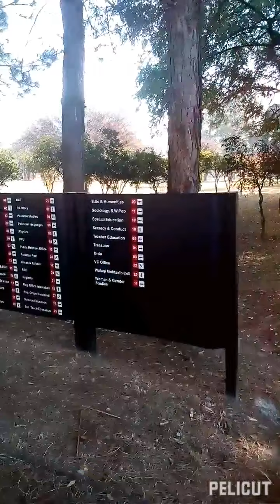An over view of AIOU.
This is a view of Allama Iqbal Open University,Islamabad.